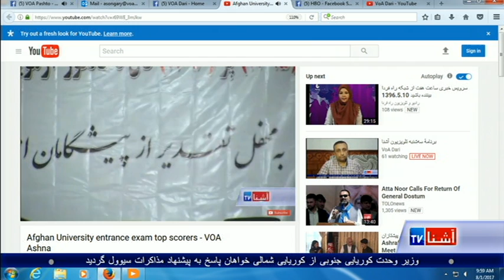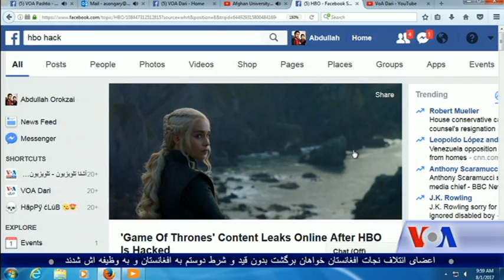Your views on Facebook (Aug. 1, 2017)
نظریات شما در فیسبوک